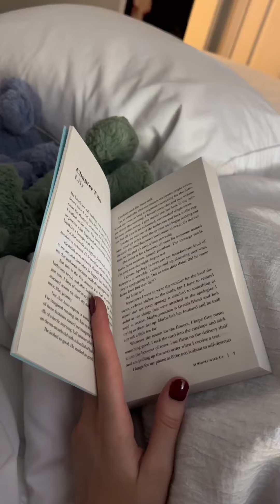Katie Shanahan: A Day in the Life at Training Camp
Ever wondered what a training camp looks like for our swimmers?

Spend a day with Katie Shanahan on an altitude camp in Flagstaff🇺🇸💪